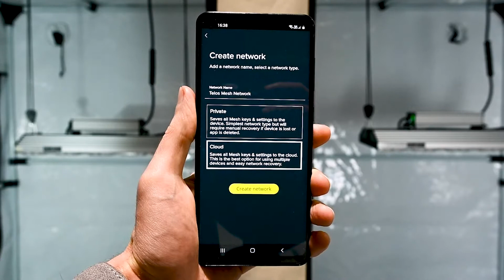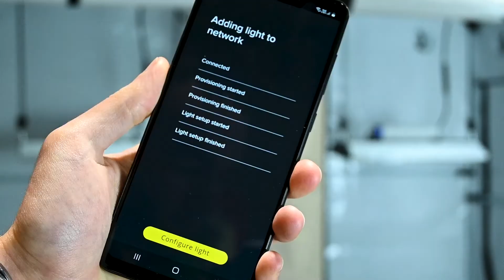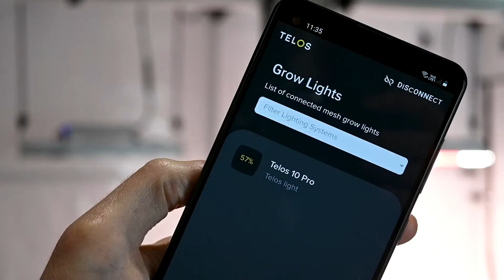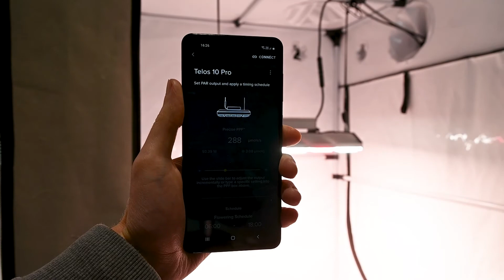Telos Mesh | Quick Start Guide | Hints & Tips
How to set up your new Telos Mesh LED. Telos have created this handy quick start guide to help you with the initial set up of the Telos Mesh LED Grow Light and its accompanying app.
Download the 'Telos' app from either the Android or iOS app stores and connect your phone to your Telos Mesh LED's to get started.

0:00 Introduction
0:25 Setting up your first network
1:04 Connecting your Telos
2:06 Controlling precise PPF
2:38 Creating a schedule
3:18 Re-connecting your Telos
3:53 Outro